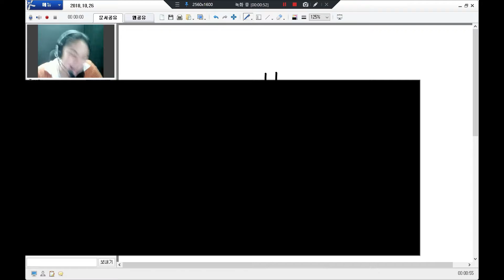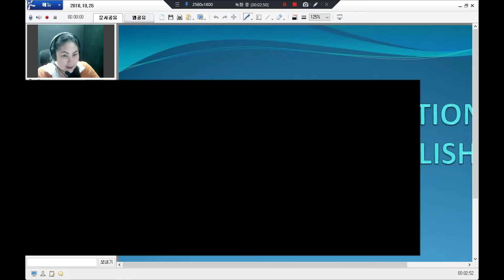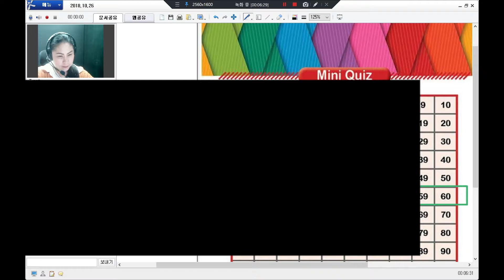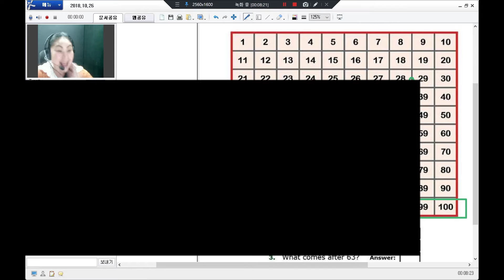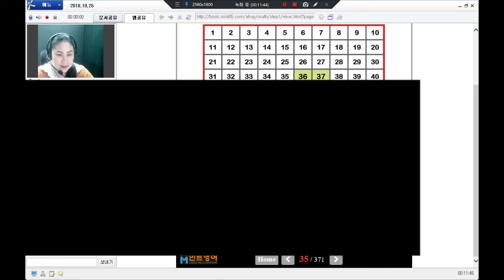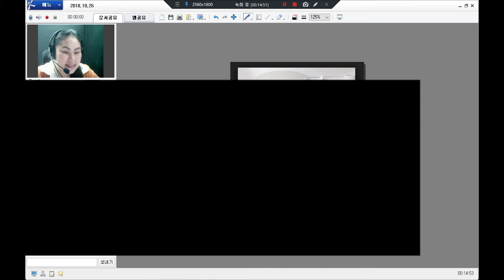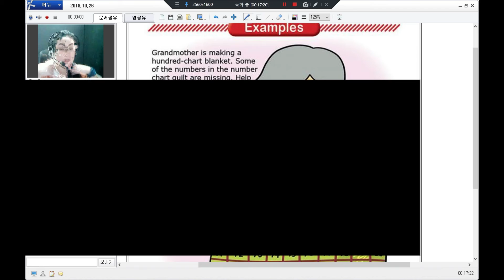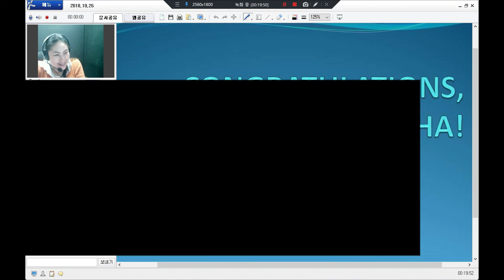10.26. patty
Movavi Video Editor로 작성함